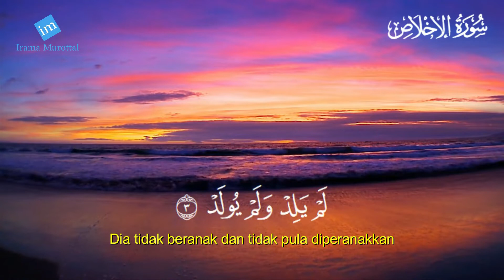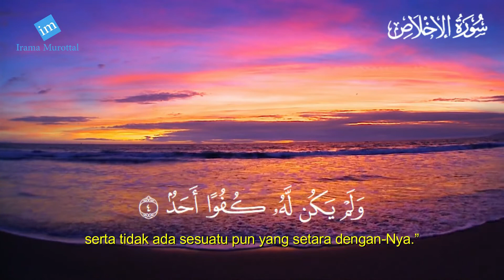Surah Al Ikhlas 10 X - Latin dan Terjemahannya | Syekh Abdurrahman Al Ausy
Bacaan Merdu Surah Al - Ikhlas | Syekh Abdurrahman Al Ausy | Beautiful Recitation

Surah Al Ikhlas Merdu
Bacaan Surah Al Ikhlas Latin dan Artinya
QS. Al Ikhlas
Beautiful Quran Recitation
Bacaan Merdu Juz 30
Juz Amma